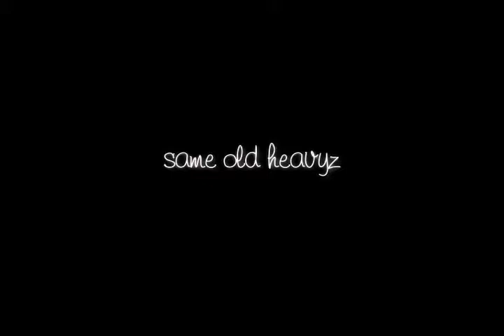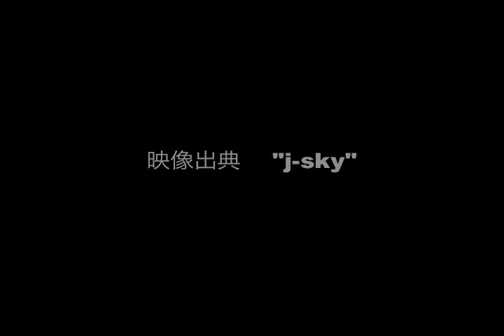Celluloid Heroes/from THE KINKS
SAME OLD HEAVYZ　カヴァー集　第三弾ムービー！

雰囲気の世界へいってらっ